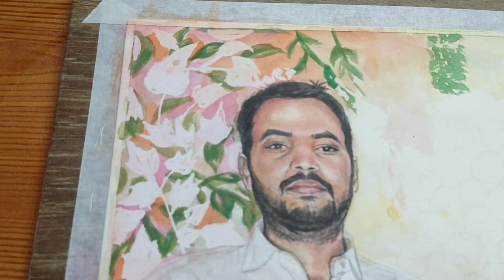How to use masking fluid 🤨. | ky ye fluid buy kerna chaiye 🧐.. | tips for beginners...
Hey , friends 😍 this is mandip or aap dekh rahe h artist mandip ka tips.
Is video me mene masking fluid ke use ke bare me baat ki h to ager ye vide thoda v informative lage to plzz like ker de bahuth mehnat lagi banane me isko .
Or hum bata de ki hamre art family ke kuull 350 members ho gye h to Mai chata hu aap log or bara ker de isko .
I hope this video is helpful for you 😅... To plzz ek like ker do na 😅.